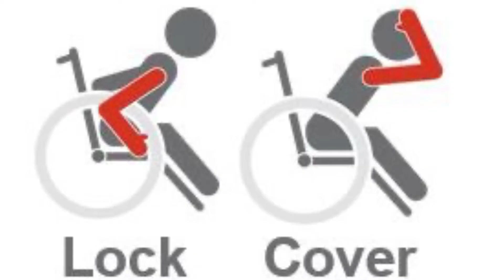Earthquake Safety Tips with Sarah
Join Sarah, Red Cross Preparedness and Casework Specialist, as she reviews some important earthquake safety tips that you can practice with your family. or download the free Red Cross Emergency app by texting GETEMERGENCY to 90999.